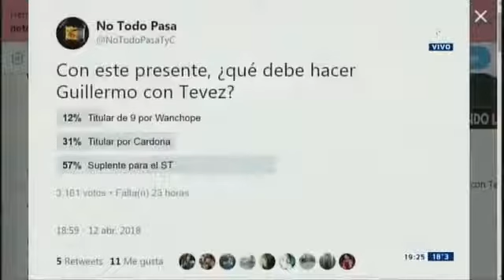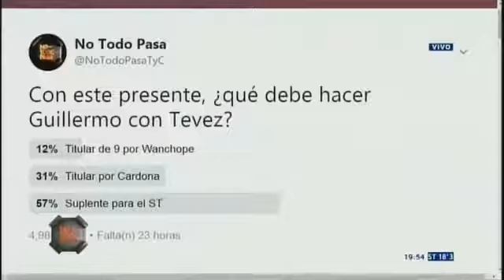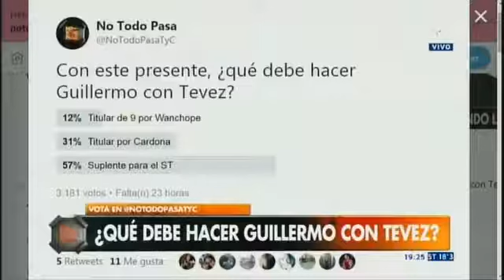No todo pasa 12 Abril 2018 ¿Tévez debe ser titular? El gesto de Pérez Charla con Bati